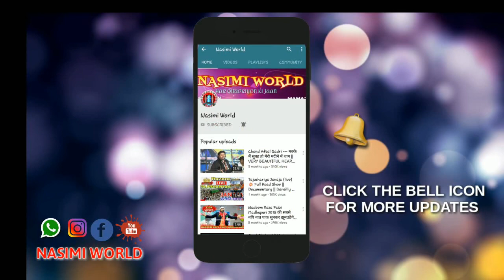Salim Raza Nagpuri √ सुन्नीयों का नारा है Ahmed Raza Humara He ( Full Hd ) New Superhit Kalaam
✔️ ZIKR-E-HOSSAIN CONFERENCE (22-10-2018) 💥 At Suelpur, Balasore, Odisha

🔥Video & Efx -  Shaikh Salahuddin
🎧Voice - Salim Raza Nagpuri

➖⭐🎧🌐NASIMI WORLD™️🌐 🎧⭐

MOB ⏩8⃣3⃣3⃣9⃣8⃣8⃣9⃣1⃣3⃣2⃣ ✔️

❇️❇️❇🌐🌍️ NASIMI WORLD™️ 🌍🌐❇️❇️❇️

⏩⏩8⃣3⃣3⃣9⃣8⃣8⃣9⃣1⃣3⃣2⃣ ✔️